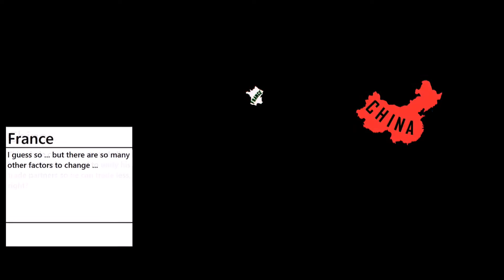Timelines Episode 2: Cold Line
Note: I made this video using Windows Movie Maker!